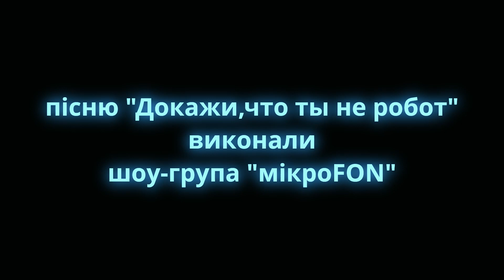Разом до мрії СОНАТА Слов`янськ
Дякуємо батькам та керівнику колективу "Соната" м. Слов`янськ Донецької обл. за участь у конкурсі батьківських фан-клубів "Разом до мрії!"